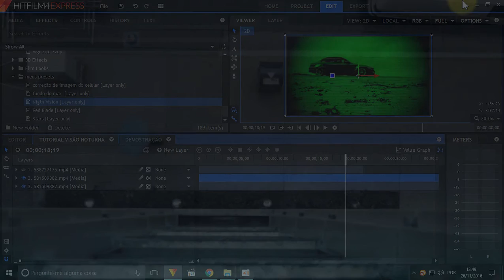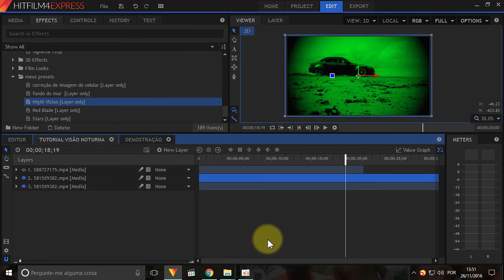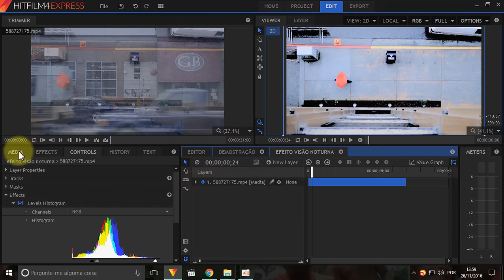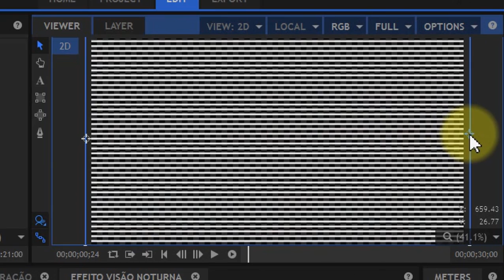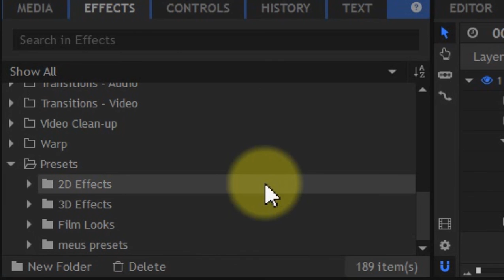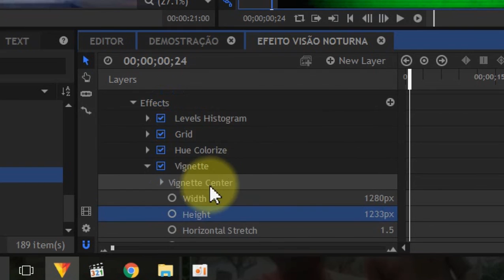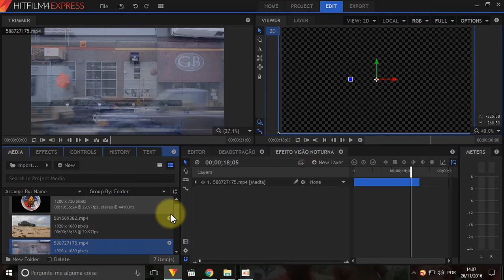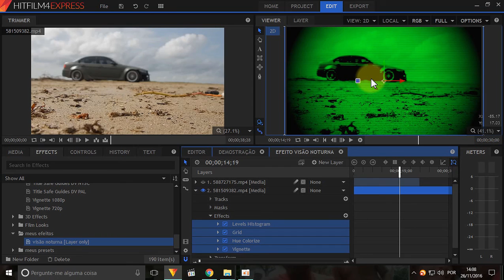Como fazer EFEITO VISÃO NOTURNA no HITFILM 4 EXPRESS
Como fazer EFEITO VISÃO NOTURNA usando o melhor editor de vídeo grátis,o HITFILM 4 EXPRESS. Aqui você tem tutoriais de edição de vídeo, em português, e grátis com qualidade !

Dê um Like e apoie nossa iniciativa ! 👍